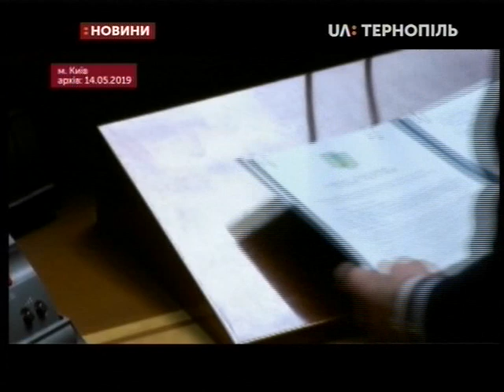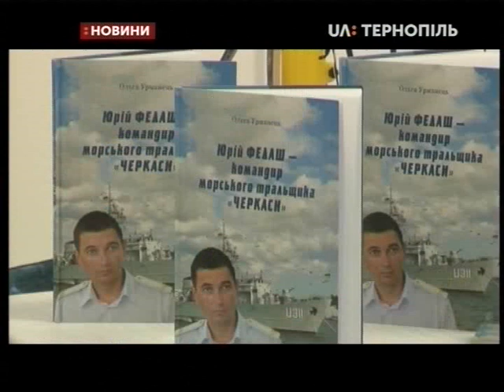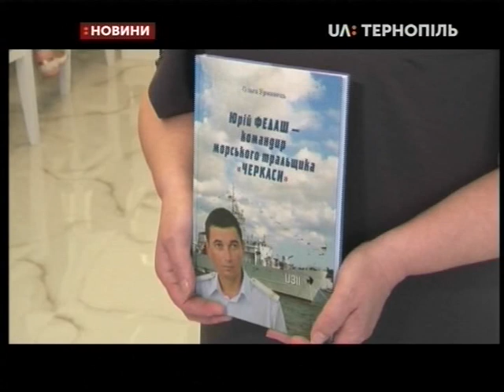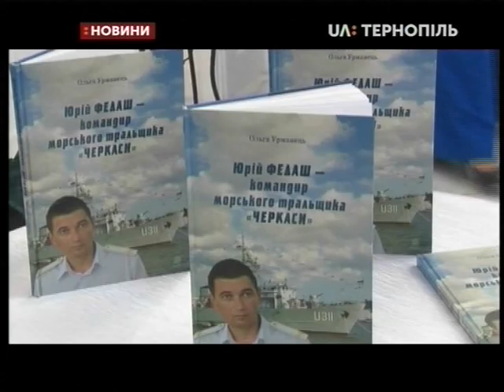15.05.2019. Новини. 19:00